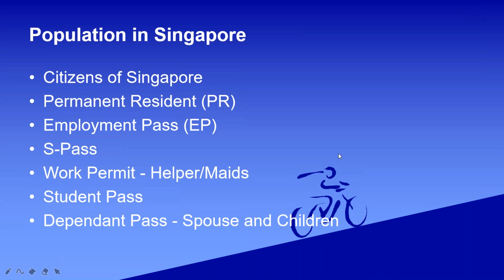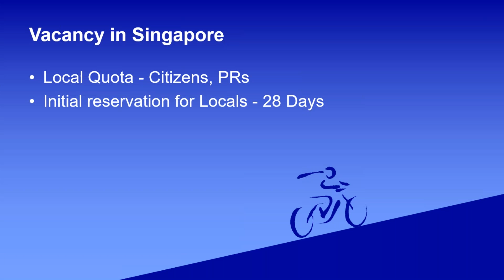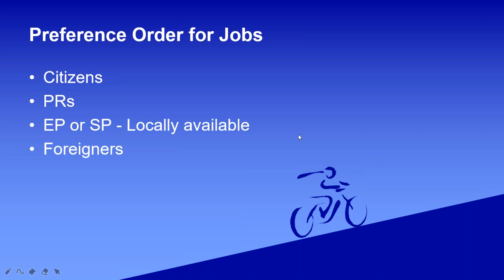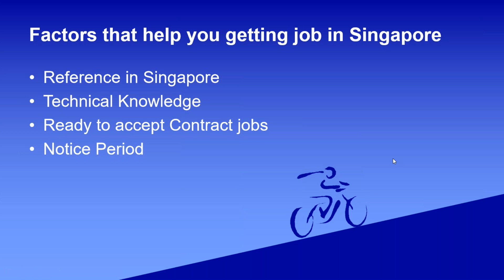Tips to get Software job in Singapore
Information about Visa, Job market and factors that would help you in getting job in Singapore